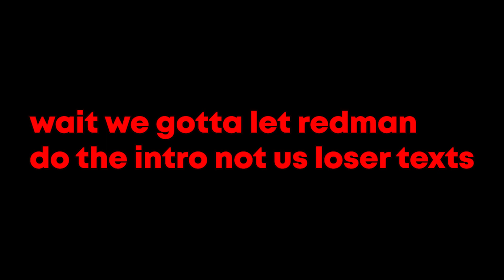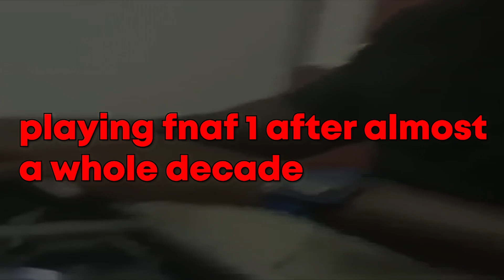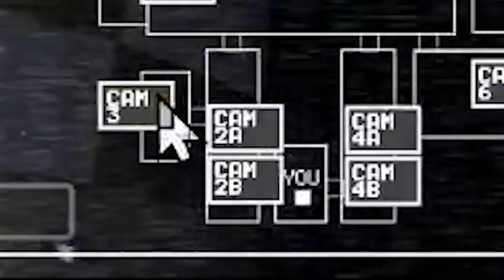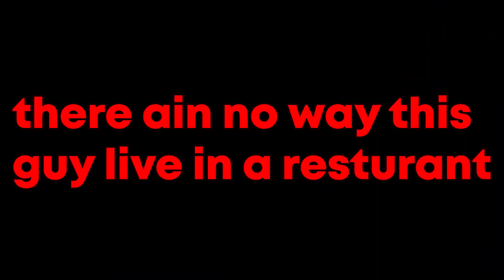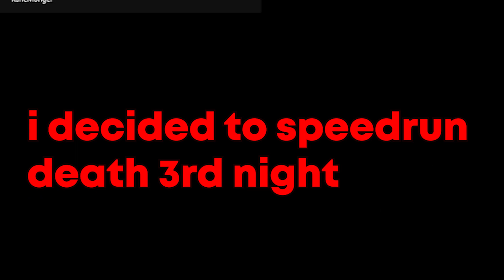I Played FNAF 1 After 9 Years...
I played FNAF after like a decade because i felt like it and it scary still so lolol